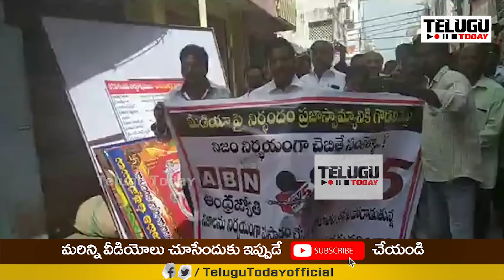ఏపీలో ABN ను బ్యాన్ చేసిన ఒక్కరోజులోనే జగన్ కు మైండ్ బ్లోయింగ్ షాక్ | Mind Blowing Shock to Ys Jagan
ఏపీలో ABN ను బ్యాన్ చేసిన ఒక్కరోజులోనే జగన్ కు మైండ్ బ్లోయింగ్ షాక్ | Mind Blowing Shock to Ys Jagan  | Telugu Today

Refer to your friends and earn up to Rs12,500/